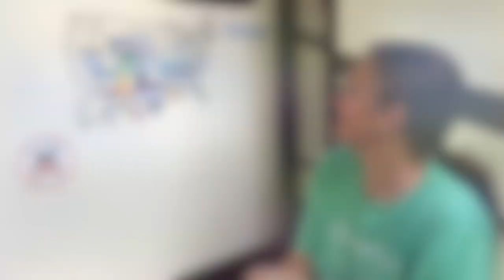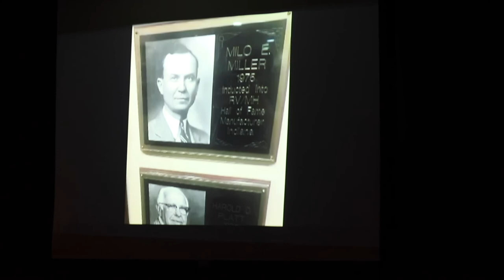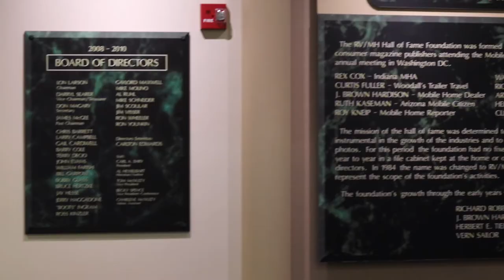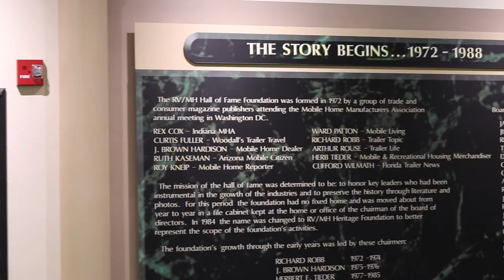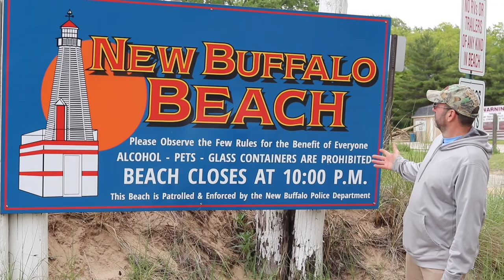Sights To See Near Elkhart Indiana | RV Hall Of Fame Museum | Our Full time RV Journey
We are Travis and Traci LeBlanc, a Louisiana couple who sold our house and everything in it to begin our adventure of full-time RV travel.  We began our journey in 2018, and so far has been the best decision we ever made! Through our adventures, challenges, and a few RV tips, we hope to inspire others to take that leap of faith and discover life's flow!

Interested in a Thousand Trails membership? Find out more information, by contacting Brandy Reneau at or by email Let them know, Travis and Traci Leblanc referred you!
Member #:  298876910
Enjoy The Music!